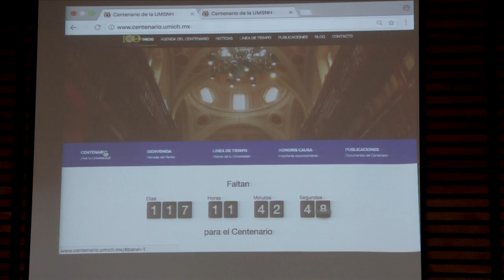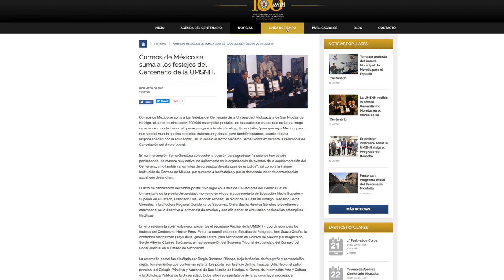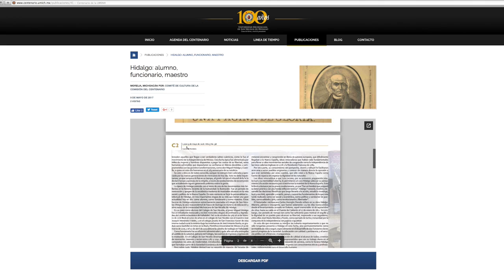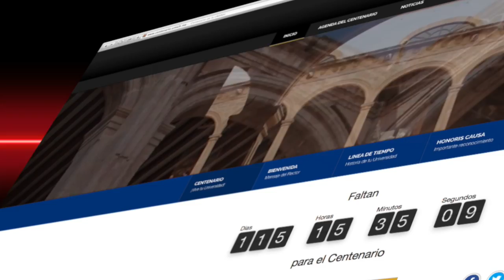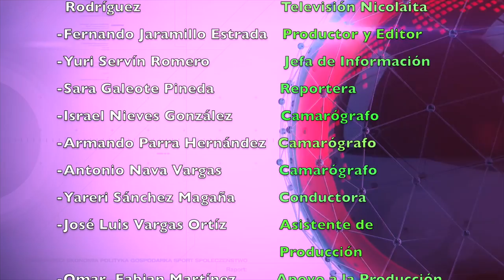LOS NICOLAITAS 23 DE JUNIO 2017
Con la participación de más de cien jóvenes y niños de diferentes niveles educativos, dieron inicio las actividades del Torneo de Ajedrez “Centenario de la UMSNH”, que se lleva a cabo en el marco de las actividades por los primeros cien años de la Universidad Michoacana de San Nicolás de Hidalgo. En el combate a la corrupción es esencial la participación de las instituciones educativas y de la sociedad civil, para que, en una gran alianza con todos los órdenes gobierno, podamos erradicar esa práctica nociva, aseveró el rector de la Universidad Michoacana de San Nicolás de Hidalgo, Medardo Serna González. Con la finalidad de formar recursos humanos altamente calificados que participen en el desarrollo de la ciencia y tecnología en el campo de las Ciencias Biológicas, con un impacto científico y tecnológico en el ámbito regional y nacional, la Universidad Michoacana de San Nicolás de Hidalgo convoca a los interesados, a ingresar al Programa Institucional de Maestría en Ciencias Biológicas. A contagiar el entusiasmo que provoca la celebración del Centenario de la Universidad Michoacana de San Nicolás de Hidalgo, como la primera institución de educación superior autónoma de México y de América Latina, convocó el rector Medardo Serna González a directores de facultades, funcionarios, docentes, administrativos y alumnos, para hacer del evento todo un acontecimiento que resalte el orgullo por el nicolaicismo y que deje huella en la sociedad mexicana.